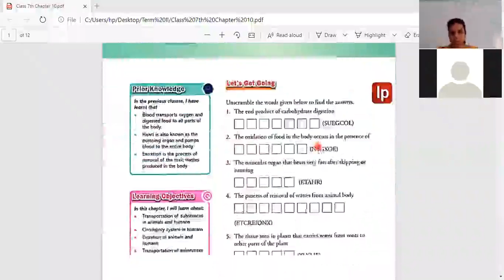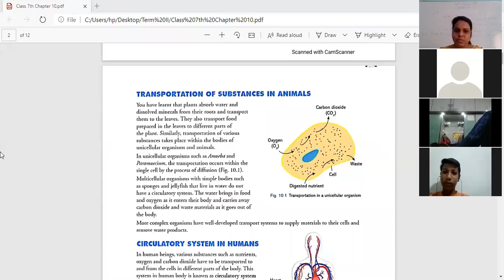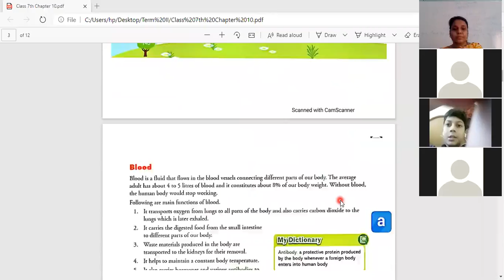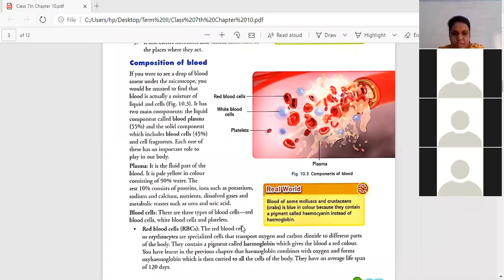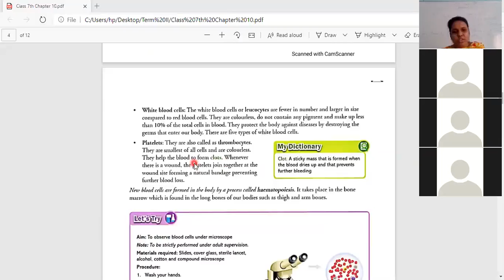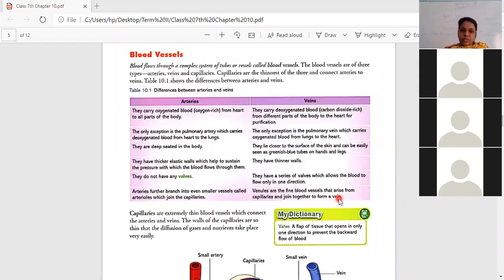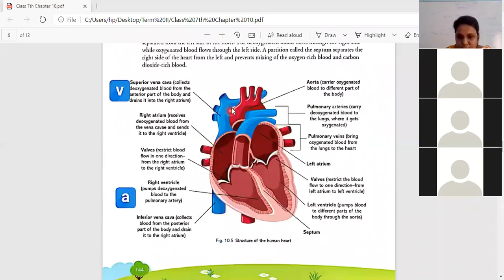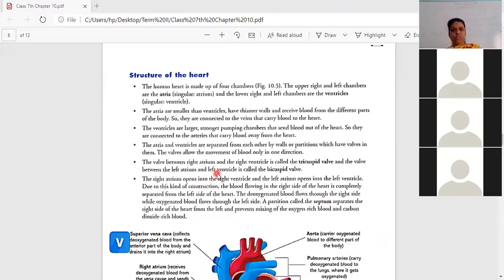Class: 7th Science, Ch.10 (Part-1)